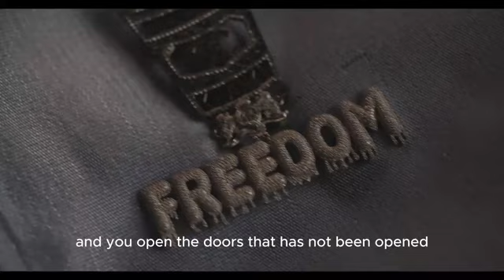Nana Bediako Cheddar pays a courtesy call to Rev. Eastwood Anaba